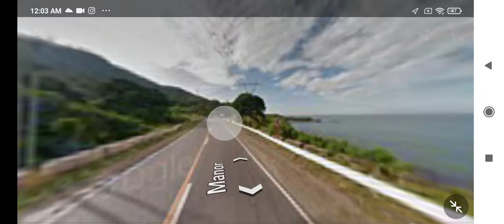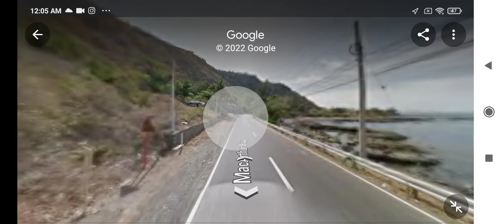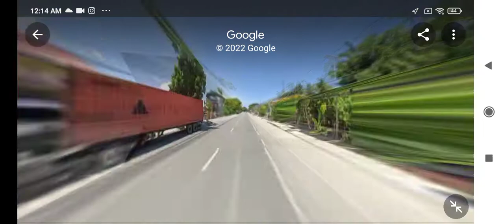GV Florida bus ride Laoag City Ilocos Norte ➡️ Lacson ave Sampaloc Manila part 15